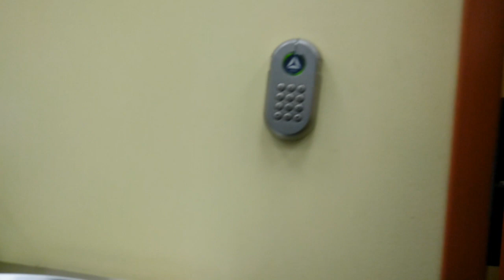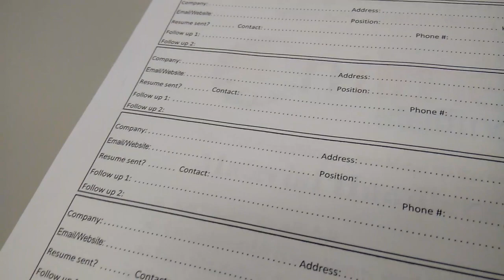What I Really Do for Cash Assistance? + Are We Still Moving With the In-Laws?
Open for Details:
What I Really Do for CashAssistance? + Are We Still Moving With the In-Laws?

I give you a glimpse of what I have to do for cash assistance with the welfare work program. Plus an update on the living situation with our in-laws. Are we still going to move with them or are we going to go our separate ways?